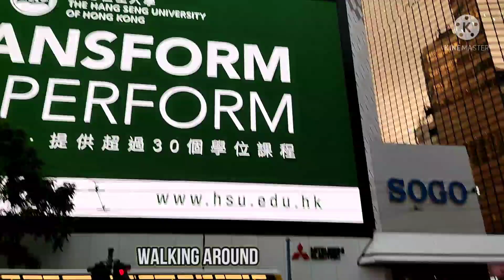UNIQLO//WINDOW SHOPPING//CAUSEWAY BAY//ARNIE DANDELION